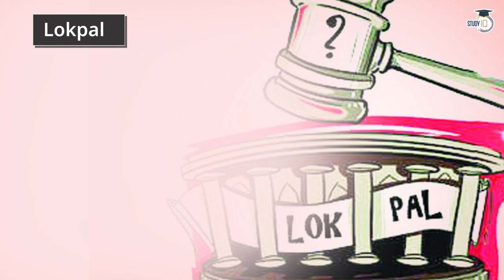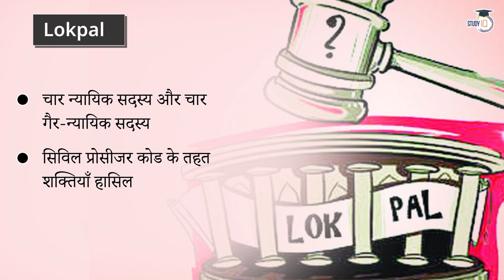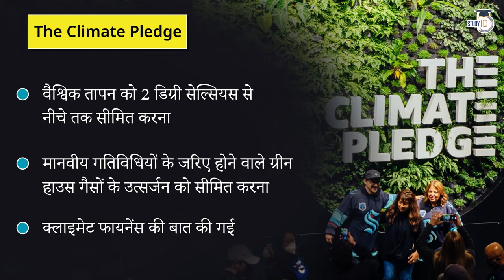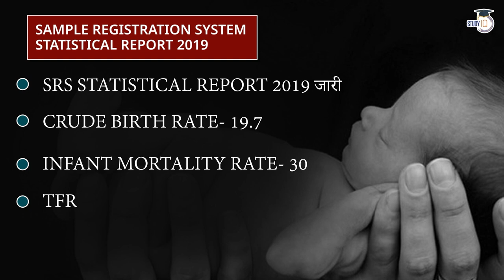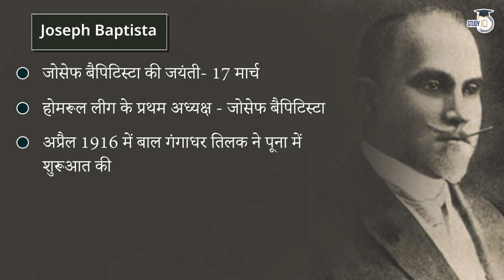Akashvani 20th March' 2022: Lokpal, Joseph Baptista & Other News.